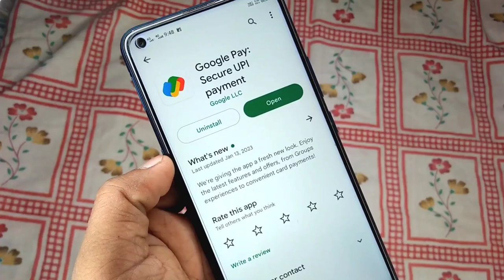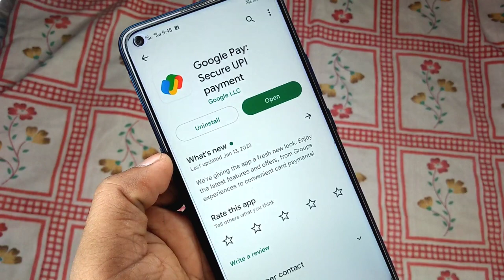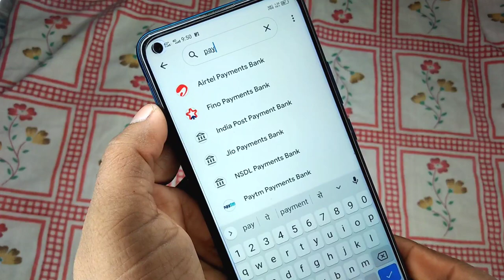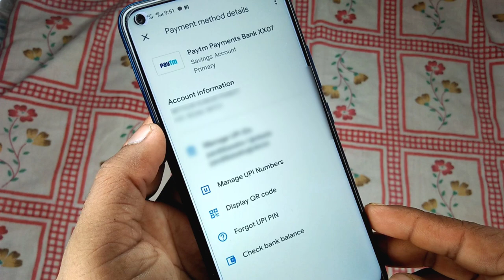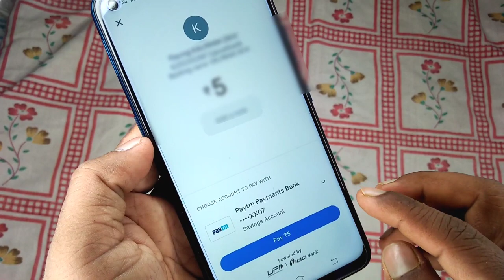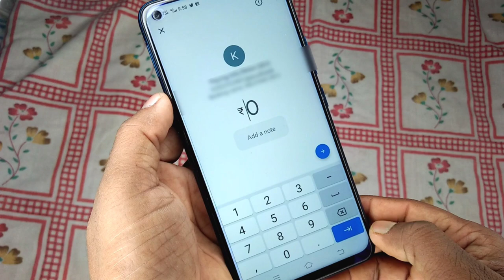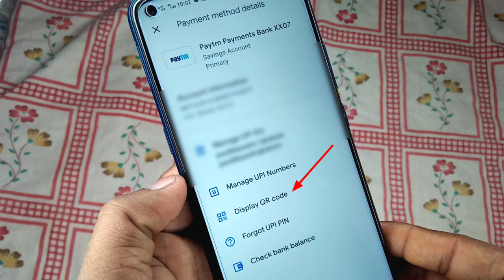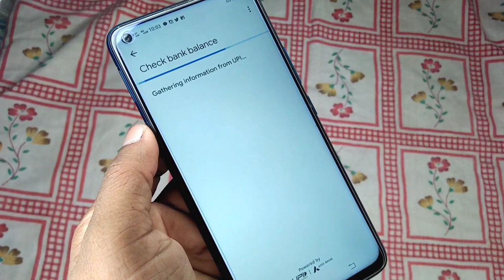google pay account kaise banaye | How to Create New Google Pay Account 2023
google pay account kaise banaye | How to Create Google Pay Account 2023 | Google Pay Account Create

How to create google pay new account
How to create google pay
Google pay account Bank Balance check google pay account kaise banaye | How to Create Google Pay Account 2023

how to electricity pay in Yono SBI

107 of the Copyright Act 1976, allowance is made for "fair use" for purposes such as criticism, comment, news reporting, teaching, scholarship, and research.Fair use is a use permitted by copyright statutes that might otherwise be infringing. All credit for copyright material used in video goes to a respected owner.